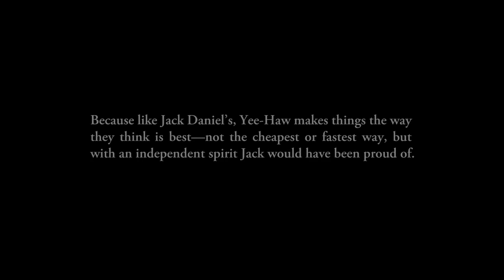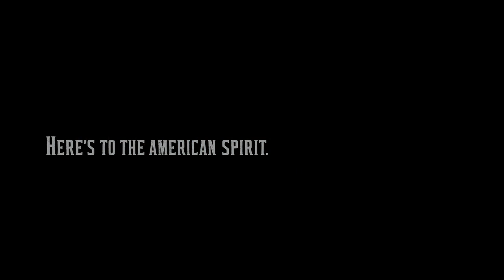Jack Daniel's Does Letterpress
In 2011, we traveled to Knoxville, Tennessee to work with Yee-Haw Industries on a set of 10 letterpress posters.
View the finished posters at jackindependence.com.

Client: Jack Daniels
Agency: Arnold Worldwide
Chief Creative Officer: Pete Favat
Group Creative Director: Wade Devers
Art Director: Travis Robertson
Copywriter: Bryan Karr
DP: Paper Fortress